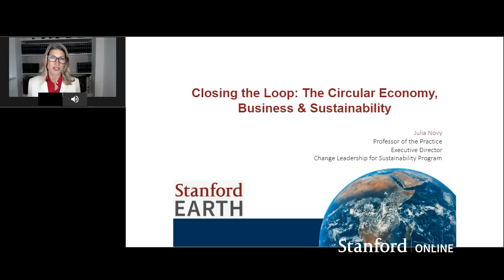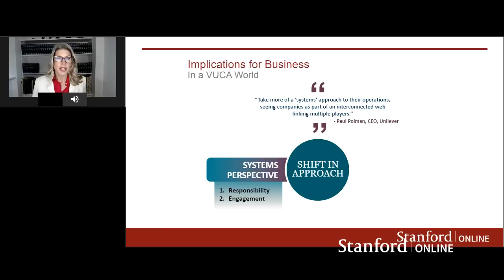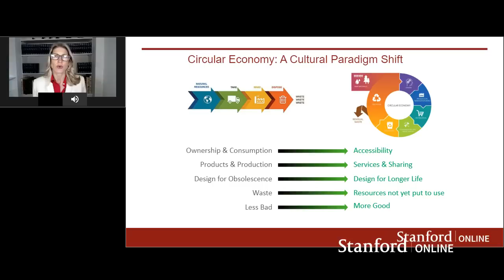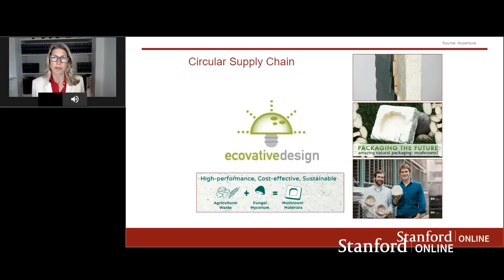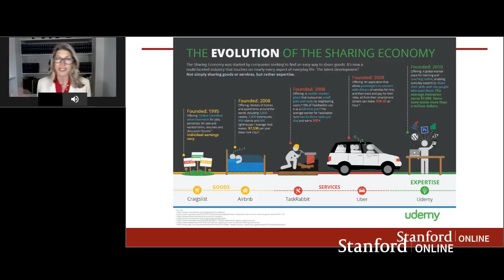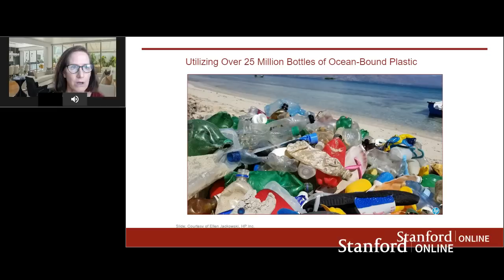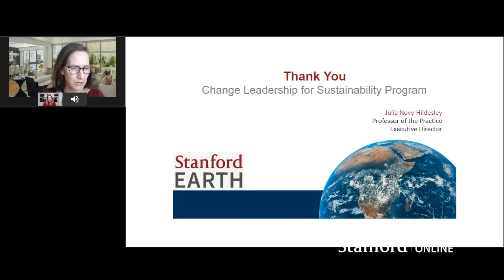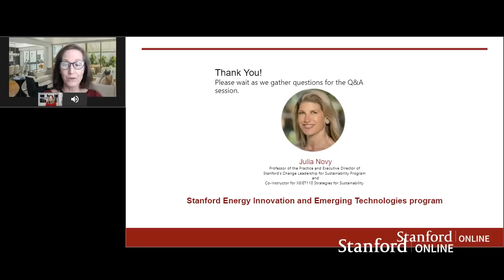Stanford Webinar - Closing the Loop: The Circular Economy, Business & Sustainability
The world’s resources are being consumed at an unprecedented pace. In order to meet sustainability and business goals organizations must adapt their practices to eliminate waste in all processes. Consequently, a growing number of organizations around the world are shifting their business models away from a linear model of “take, make, waste,'' to a circular model where economic activity is decoupled from the consumption of resources. In circular business models, as in natural systems, waste is designed out by making products that can be repaired, disassembled and reused. In this course you’ll hear first-hand how sustainability leaders Kate Brandt (Sustainability Officer, Google Inc.) and Adam Lowry (Co-Founder, Method) took steps to ensure that their companies remain at the forefront of sustainable business practices and innovation.

In this webinar Stanford Professor of the Practice Julia Novy will describe steps businesses are taking to integrate circular economy approaches into core business strategies. She will highlight five business models of the circular economy and discuss national and global trends.

Learn more and enroll in XEIET110 Strategies for Sustainability a Stanford Online professional education course taught by instructors Julia Novy and Pamela Matson, that is part of the Energy Innovation and Emerging Technologies Program

Program Partners
Stanford Doerr School of Sustainability
Stanford Change Leadership for Sustainability Program

Chapters:
0:00 Introduction
0:11 Closing the Loop: The Circular Economy, Business & Sustainability
9:54 Implications for Business
24:26 Circular Supply Chain
32:57 The evolution of the sharing economy
48:10 Haiti Supply Chain 8 $2M Washing Line Investment